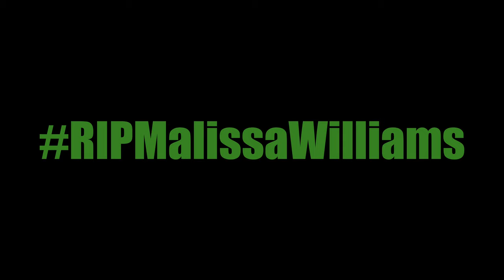My Black American Experience #1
Here is the 1st installment of the “MY Black American Experience” segment.
[PLEASE NOTE THAT THIS IS AN IMMERSIVE EXPERIENCE. THE AUDIO IS INTENTIONALLY MIXED LIKE THAT TO SIMULATE WHAT MY PANIC ATTACK WAS LIKE. BEST VIEWED WITH HEADPHONES]